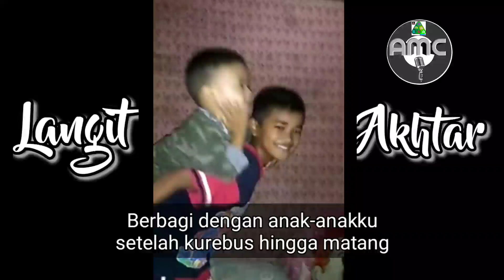Selaksa Puisi Hari Ini || AMC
Assalamualaikum...